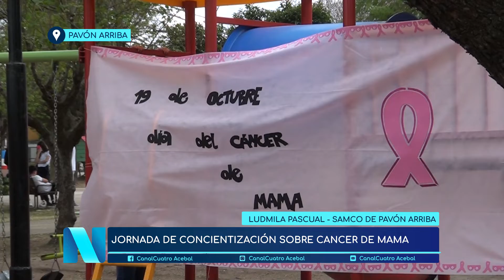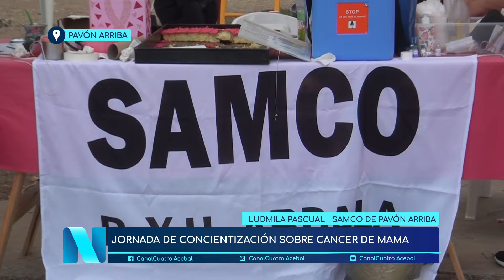JORNADA DE CONCIENTIZACIÒN CONTRA EL CANCER DE MAMA EN PAVÓN ARRIBA